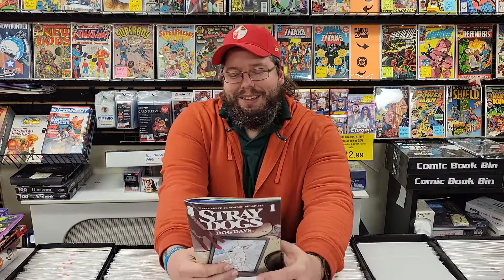New Comic Book Day Reviews - Stray Dogs: Dog Days #1